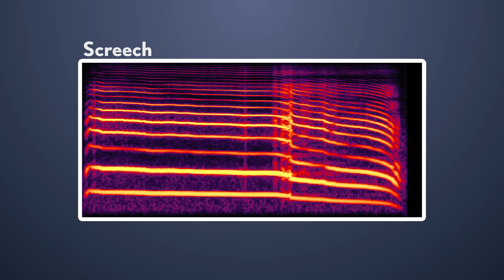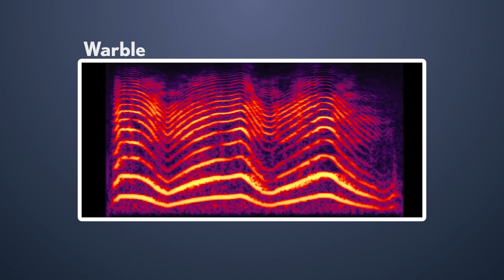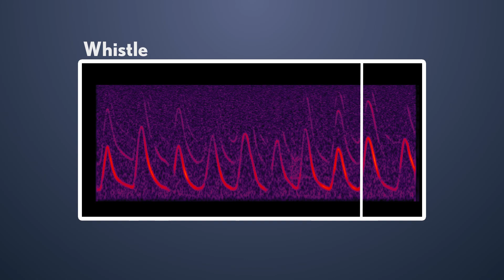Understanding What Kea Calls Mean (How To Speak Kea)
This week I'm answering I get asked frequently by people who come to visit us in the aviary at Willowbank, which is "What are the birds saying when they do that?"

While we can't know for certain what is happening inside a parrot's head, we do have quite a lot of information on when and where kea make different calls and from that we can take a pretty good guess at what each call type could mean.

Information on the context various calls are made in come from a pair of papers by Dr Ximena Nelson. Have a read here:

Consider making a donation to help protect kea in the wild!

Come and visit the kea!